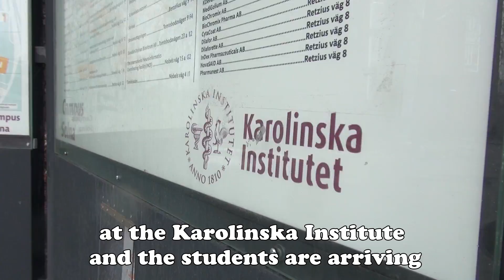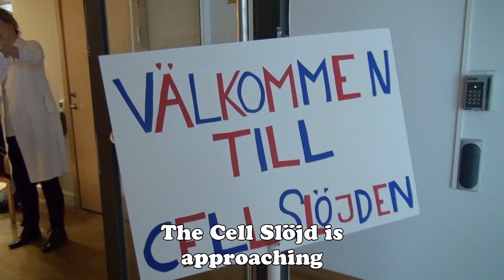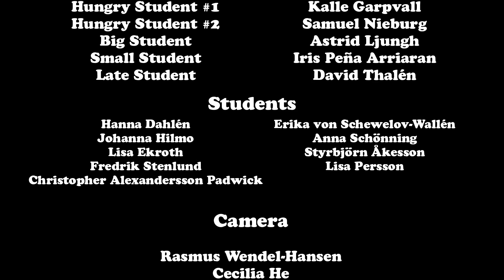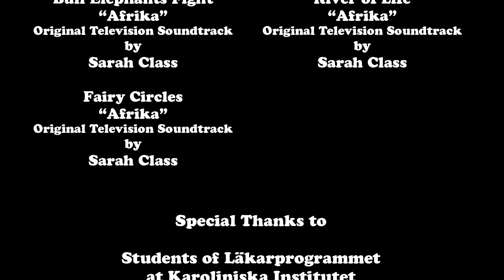Cellslöjden: Life of The Pride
Life at Karolinska Institutet can be difficult for the new students. Not everyone will make it through the first year on their own, and the support of the senior students may be vital for their success.

Every semester, the new medical students put on a medical exhibit for the older students, known as "The Cell Slöjd". It is an excellent opportunity to impress the older students and gain their favor. For many new students The Cell Slöjd may be the single most important event of their young lives.